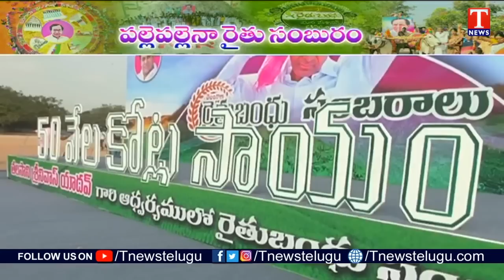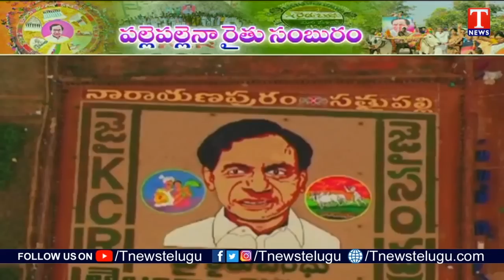Rythu Bandhu: "Amazing" Song By Folk Singer Sai Chand | CM KCR Song | T News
Rythu Bandhu Song : Sai Chand Rythu Bandhu Song 2022 | CM KCR .